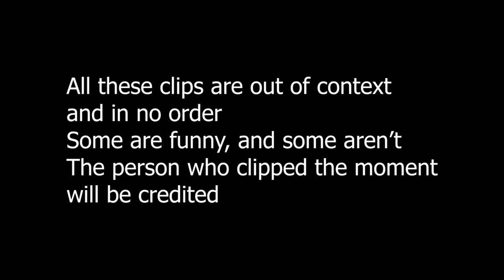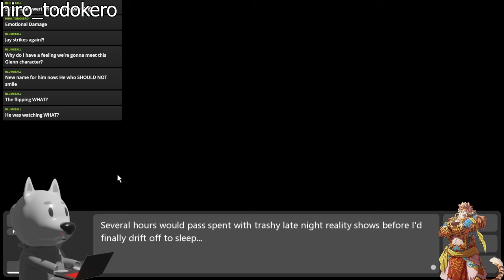Out of Context Stream Moments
Raj_akaCrimsonRaj came up with the idea.